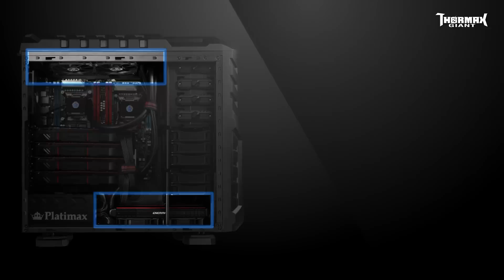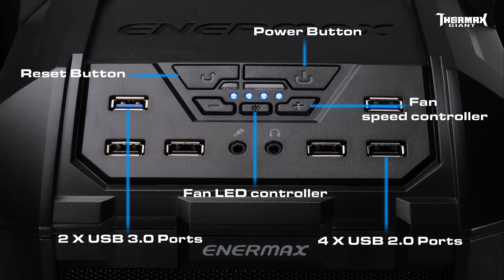ENERMAX Thormax Giant, The Best Armor for Enthusiastic Gamers to Suit Up Their Giant System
This full tower case comes with the ample interior to support E-ATX MB and up to 490mm length VGA cards, a superior cooling compartment to support 240 & 360mm depth liquid coolers, and many user friendly designs. Thormax Giant is the best armor for professionals and enthusiastic gamers to suit up their giant system.